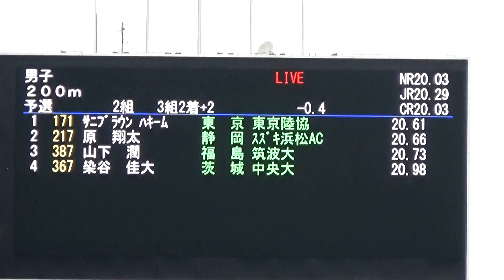2017 陸上 日本選手権 200m 予選 サニブラウン君 20.61 原翔太選手 20.66